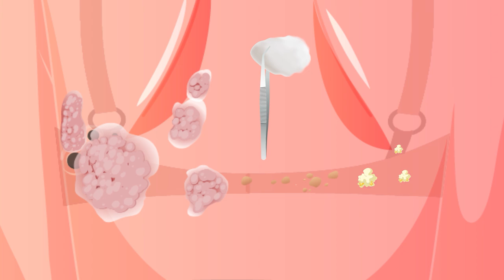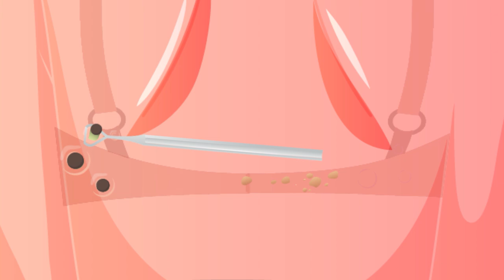ASMR Pimples Blackheads And Eczema Removal From Girl's Back | Satisfying Pimple Popping